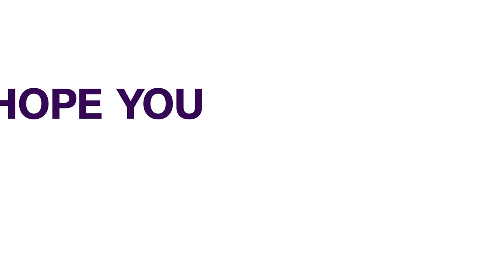Action Alliance Pledges To Support FG's Effort | NEWS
Action Alliance says that the party will help consolidate government efforts in peacebuilding, youth empowerment and propose a national security approach to the security challenges.